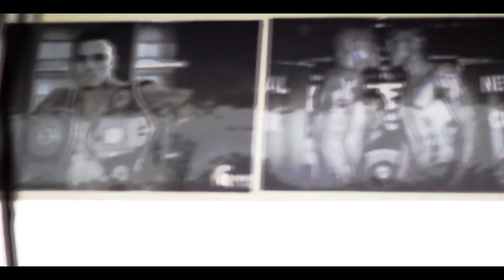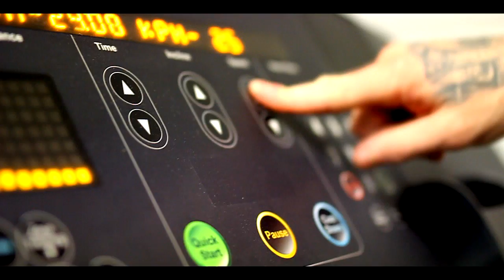A Day In The Life - George "Ferocious" Kambosos Jr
Go behind the scenes into a day in the life of World number 7 and Australian number 1, George "Ferocious" Kambosos Jr on an inside all access viewing of his training, dedication, self-belief and life with Fox sports, Fight Call Out.

Follow George "Ferocious" Kambosos Jr rise to the top on his social media.